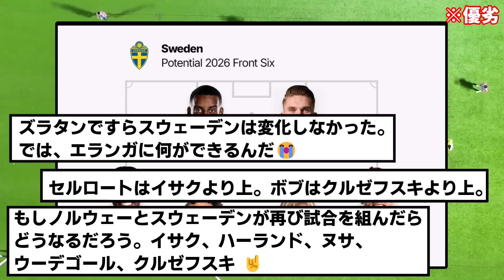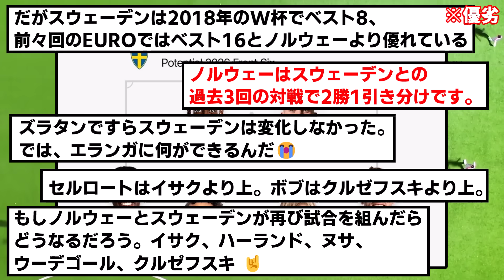【謎】豪華メンバーなのに弱小すぎる代表チームwwwwww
ギェケレシュはよ5大リーグ来い